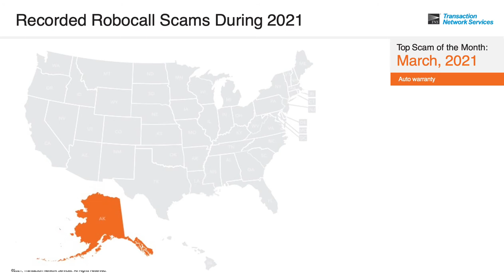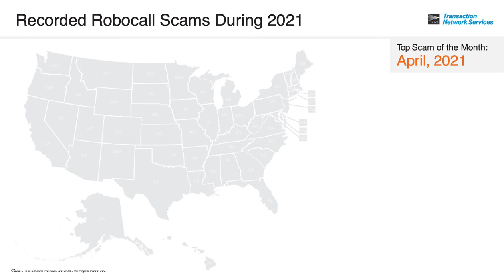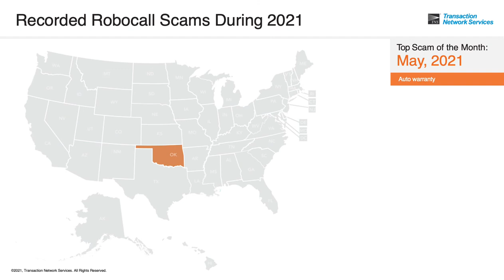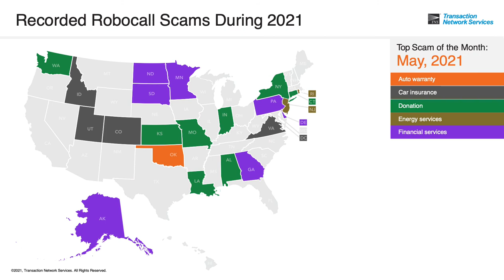Recorded Robocall Scams January through May 2021